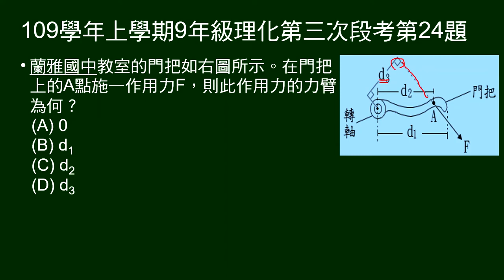109學年上9年級理化三段第24題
門把上的作用力F的力臂為何？